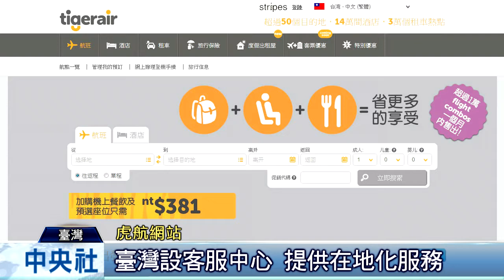臺灣首家廉航 9月底起飛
本土廉價航空宣布開航，華航轉投資的台灣虎航，預計兩個星期內取得民航局核發的許可證，九月底首航新加坡，2號開始率先釋出單程千元以下的機票，含稅價只要臺幣888元，共有一萬個座位，開放民眾預約。